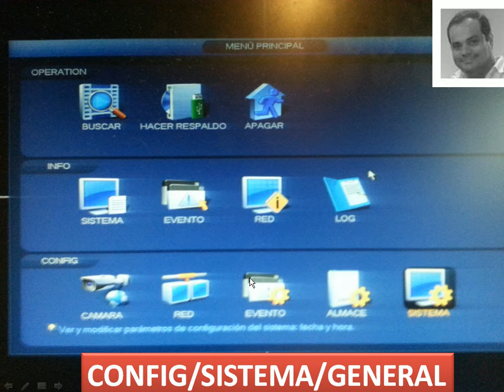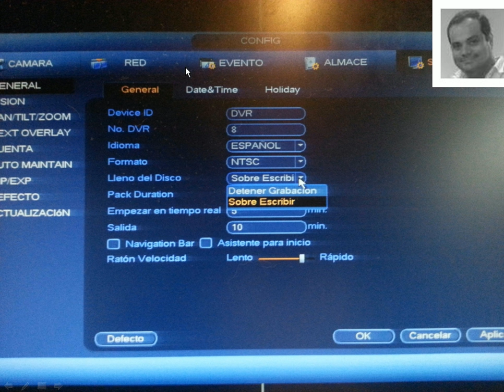Firmware 3.2 DVR Dahua - Disco Duro lleno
estados del disco duro en un grabador marca Dahua

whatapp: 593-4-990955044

Guayaquil - Ecuador